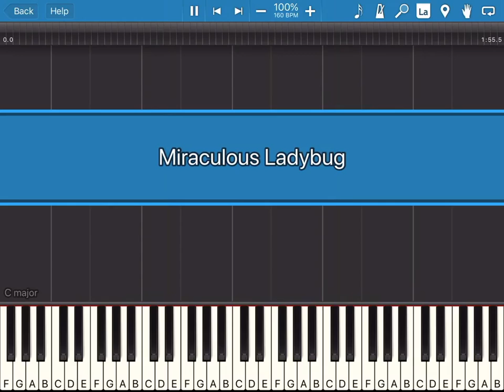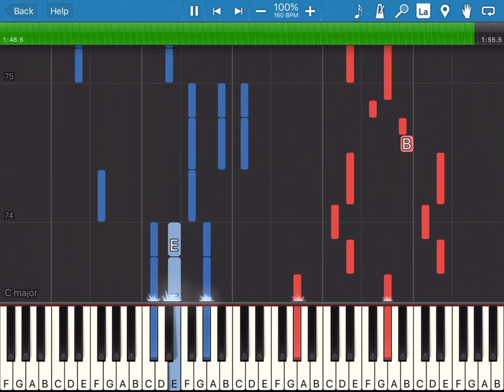Miraculous Ladybug - Theme Song: Synthesia Piano Cover!